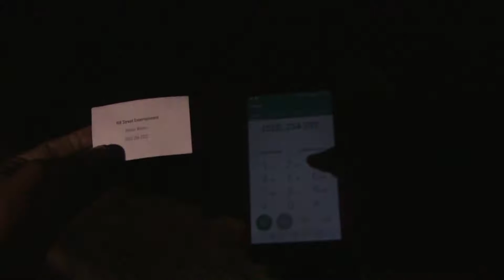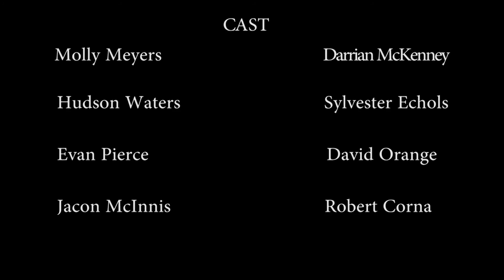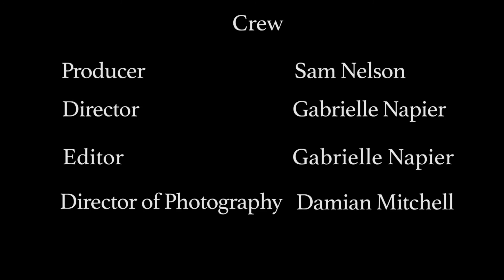Make A Deal Movie